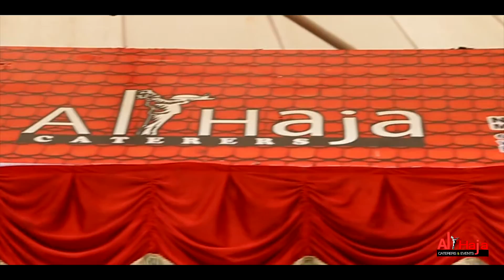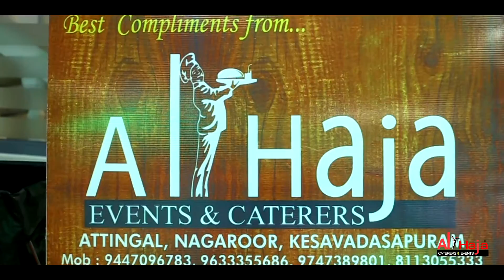ALHAJA CATERERS & EVENTS, THIRUVANANTHAPURAM